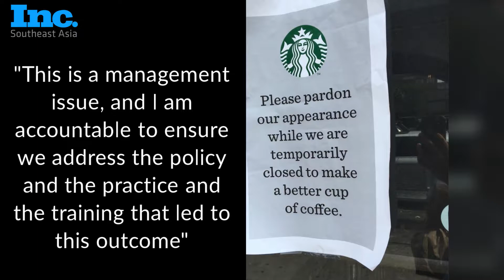3 PR Crisis Management Lessons Asian Leaders can Learn from the Starbucks CEO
During a dire PR disaster, Starbucks CEO Kevin Johnson stepped up to the plate. Watch how he handled it.